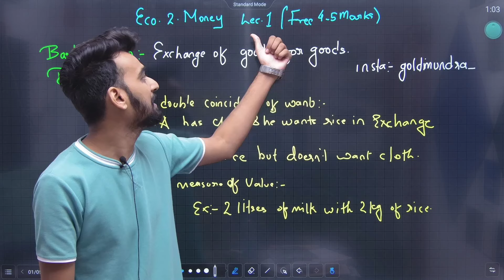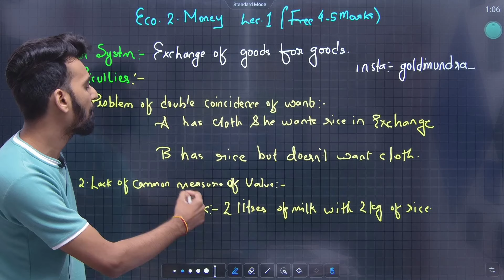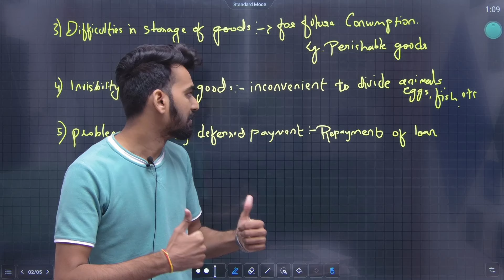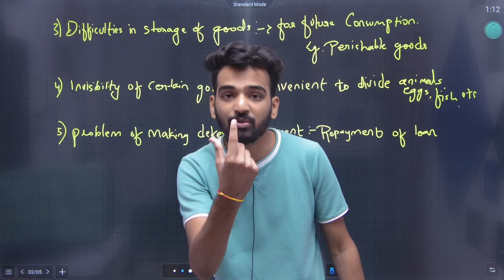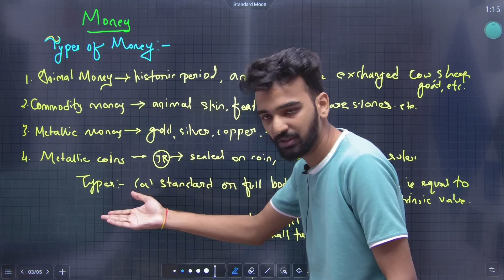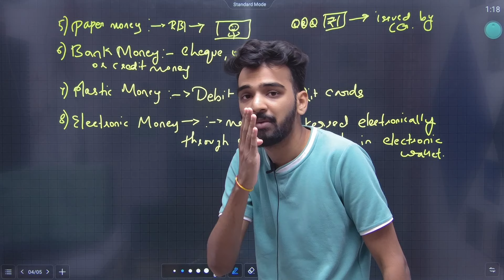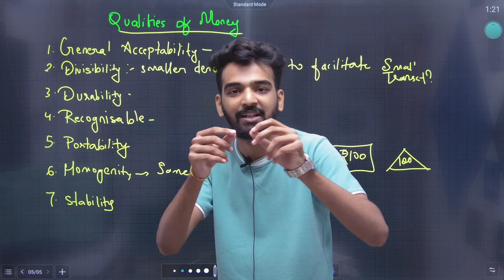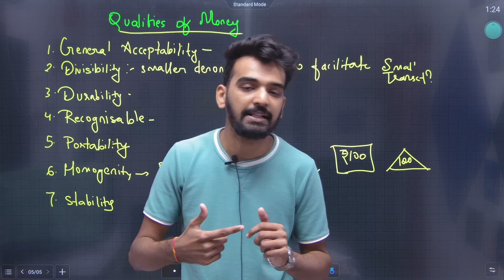11th Economics | Chapter -1 | Money | Lecture 1 | Maharashtra Board | JR Tutorials